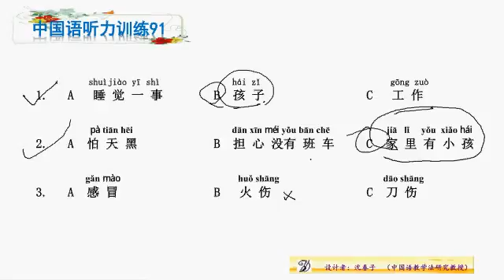중국어 듣기 훈련 411